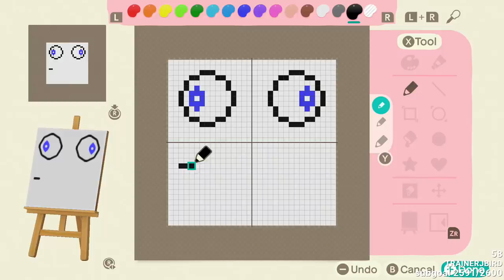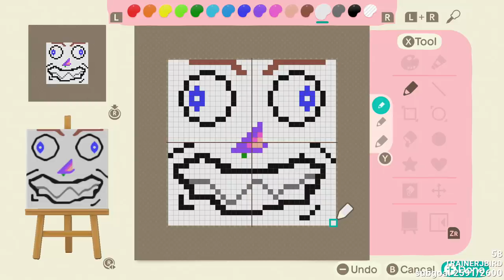dirty money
➤ snap: supertraves